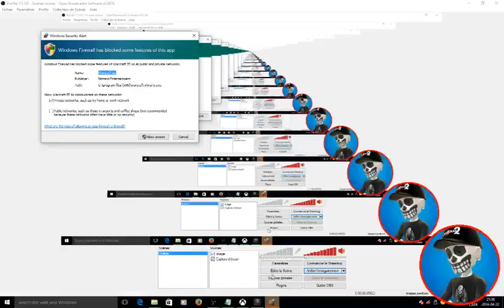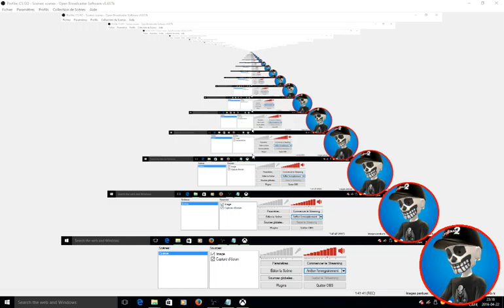Warcraft 3 The Frozen Throne 4v4 2016-04-22